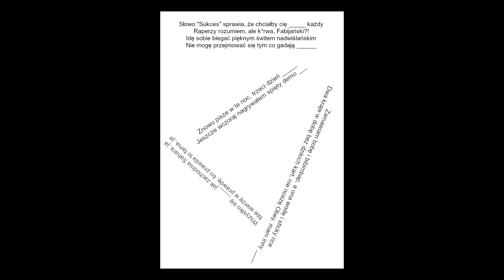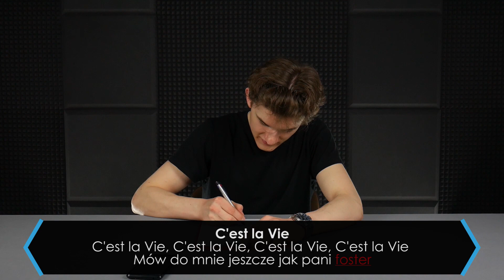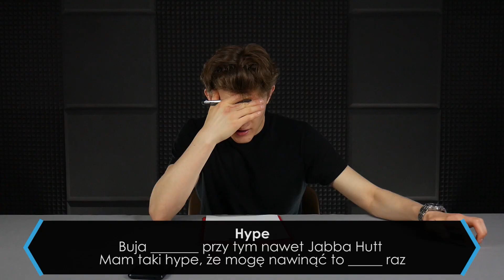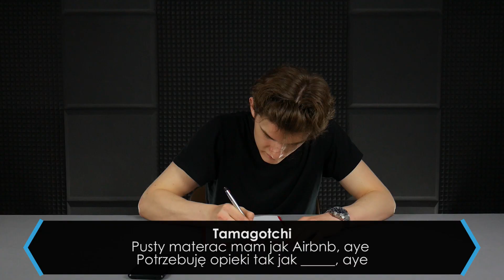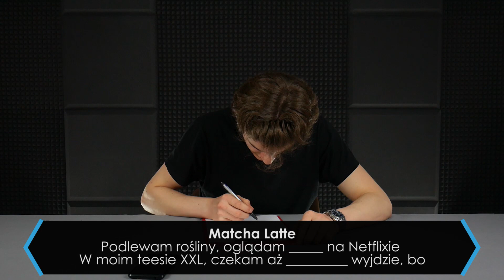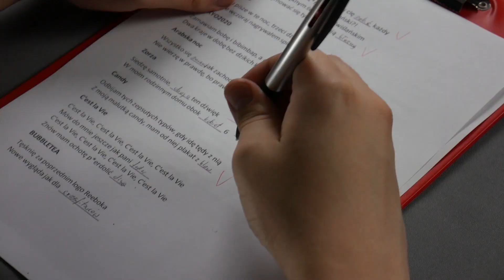DYKTANDO Z TEKSTÓW QUEBONAFIDE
nie było tego na lekcji